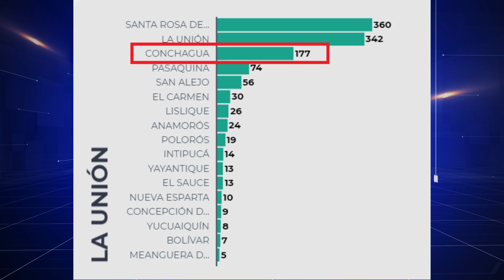MEDIDAS EN CONCHAGUA PARA DÍA DE LOS DIFUNTOS